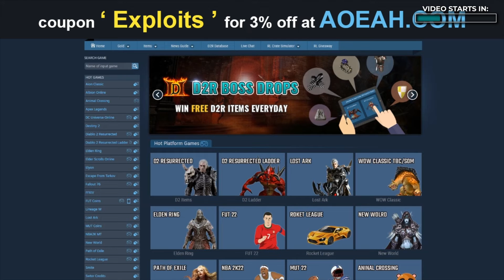How to get the Scavenger's Curved Sword in Elden Ring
Here's how to find the Scavenger's Curved Sword in Elden Ring, which you'll need two of for this build

So this is where to find the Scavanger's Curved Sword in Elden Ring
Scavanger's Curved Sword Location in Elden Ring!